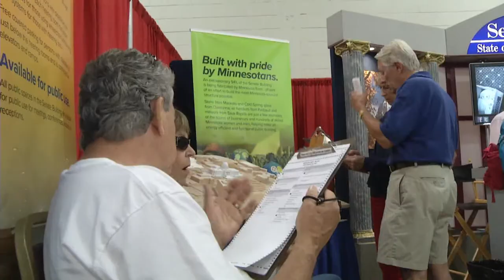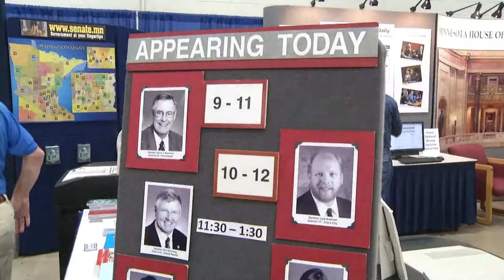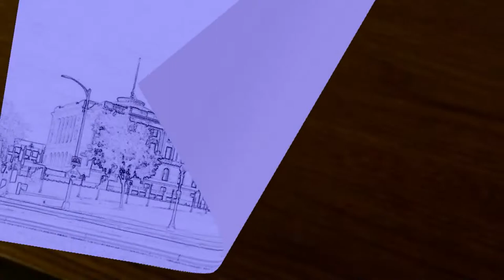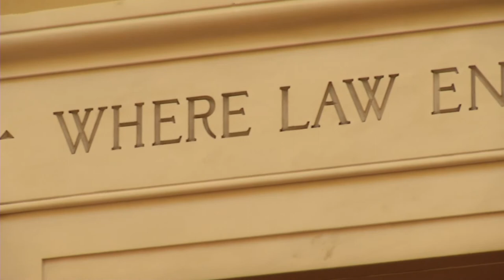Two Influential Women Legislators Reflect on Senate Careers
More than 500 years of experience is about to retire from the Minnesota legislature at the end of this year, and retiring lawmakers take with them a significant amount of institutional knowledge and negotiating prowess.  Among the soon-to-be retirees are two influential women legislators--Senate Finance Chair Julie Rosen and Senate Health and Human Services Chair Michelle Benson-- who have played significant roles in shaping state policy. They join Capitol Report moderator Shannon Loehrke to reflect on their legislative careers as they prepare to leave public service.

Senator David Tomassoni, who served 30 years in the Minnesota Legislature, passed away recently from ALS, also known as Lou Gehrig’s Disease. He was called "a giant" and "a wonderful colleague, friend and mentor" by fellow Senators. He was considered a legislator who "built bridges and worked collaboratively and with dignity, love and respect, even during the most contentious of debates.”  On this week's program, we remember Senator David Tomassoni.

Each year, state fairgoers are asked to take an opinion poll on pressing state issues.  Questions are developed from among the numerous bills proposed by lawmakers and represent pressing issues and concerns that remain unresolved.  On this week's program, we take a look at  the Minnesota Senate booth and the House of Representatives booth inside the Education building, on Cosgrove street, at the state fair grounds.

Finally, Historian Brian Pease talks with Shannon about the historical Supreme Court Chamber in the Minnesota State Capitol.